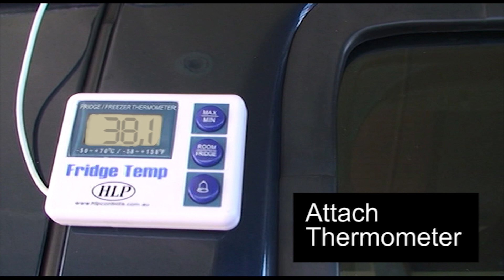Portable Solar Heated 4WD Shower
Jarryd's Design & Technology HSC Major Design Project